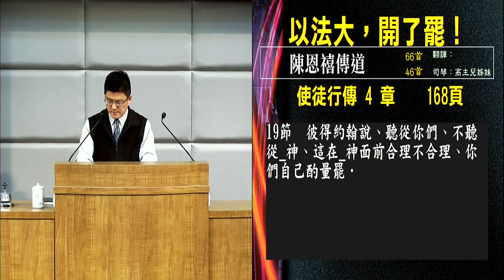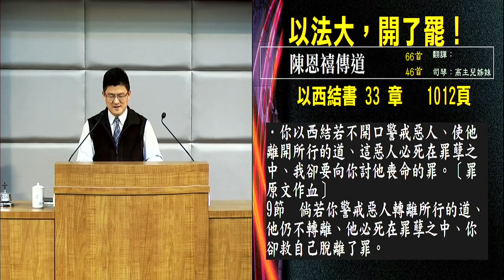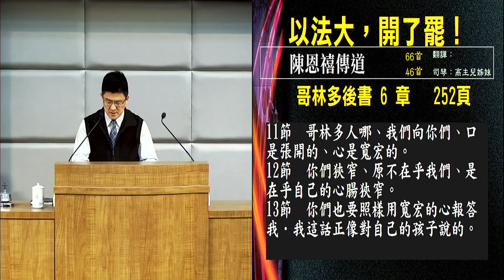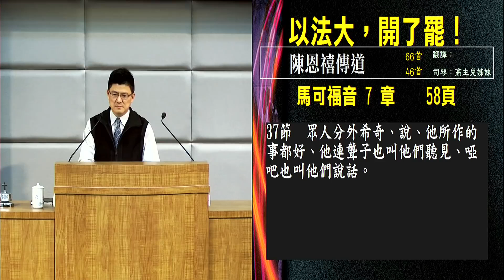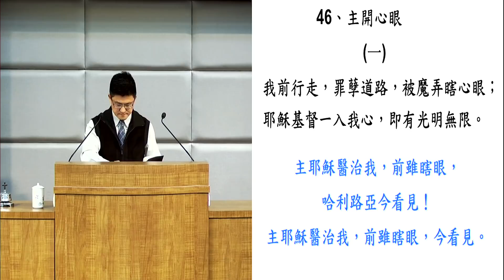以法大开了吧 陈恩禧